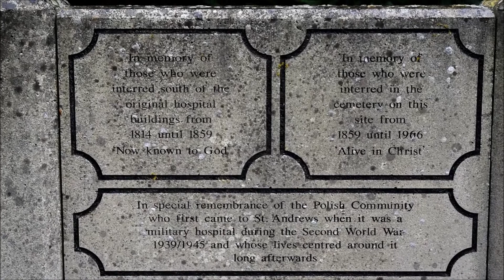Polish military mass grave in Norwich, England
Today was my first day learning about this - I plan on going back, and contacting a veterans' group about the graves. Judging by the note I found, some people still hold memories and want their loved ones to be honored. I don't believe the Polish government or remembrance groups know anything about this. Maybe it was swept under the rug during the Cold War, and forgotten after the iron curtain fell?

The graveyard is behind the north end of the mental hospital, now being torn down. If anyone wants more info on the location, I'll provide it